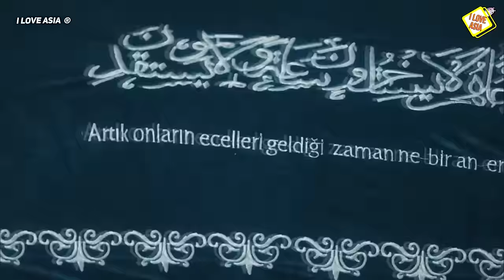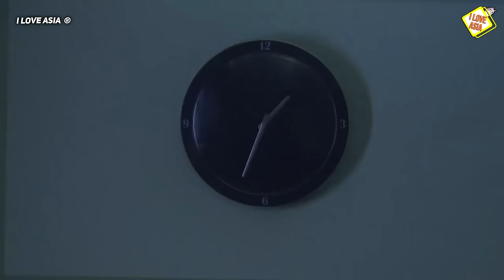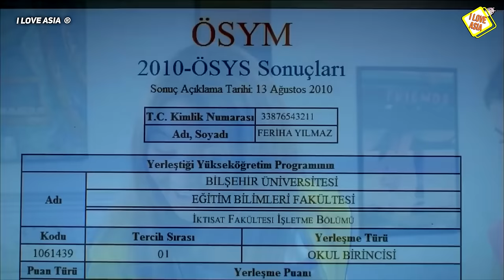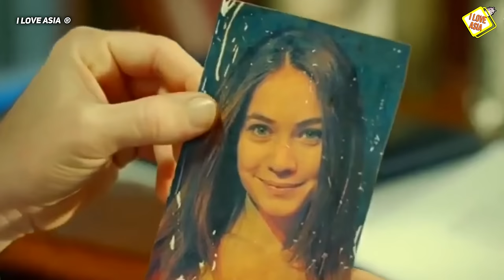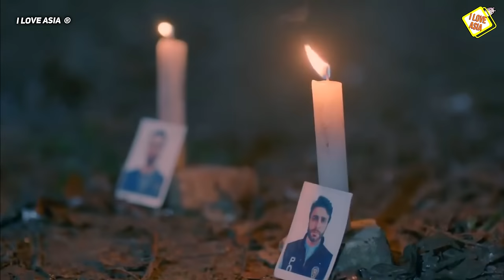35 Series TURCAS en [ESPAÑOL COMPLETAS]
SeriesTurcasEspañol SeriesTurcasCompletas El día de hoy te vamos a recomendar 35 series turcas que puedes ver COMPLETAS con finales dobladas al español. Las puedes encontrar facil aquí en Youtube y desde tu navegador de confianza.